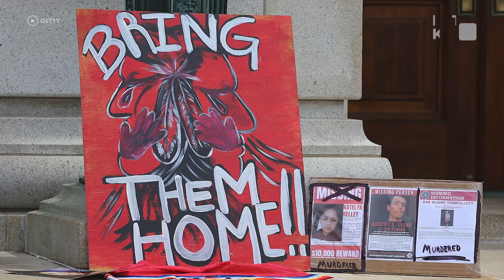In The Know | Raye Zaragoza speaks about how her music reflects on Indigenous women's issues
For Indigenous singer-songwriter Raye Zaragoza, who is of Akimel O’otham descent, standing up for women has become an anthem in her indie folk music.

With songs like “Fight Like a Girl,” which touches on reproductive rights; “Red,” which spotlights domestic violence and Missing and Murdered Indigenous Women advocacy; and “The It Girl,” which champions brown-skinned girls as cover stars rather than sidekicks, Zaragoza takes on so many of the challenges that women of color in particular face at home and beyond. And that’s on just one of her albums. She currently has another one in the works.